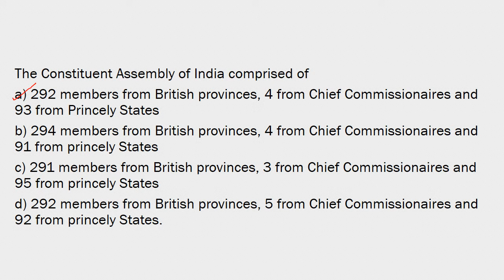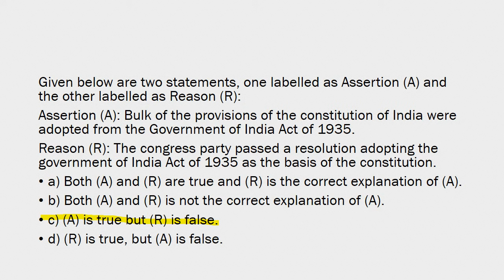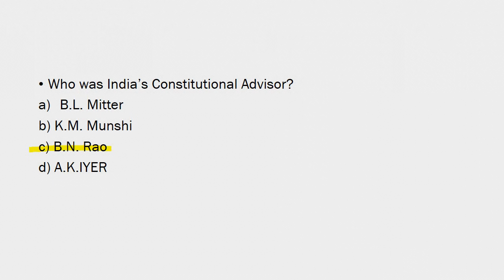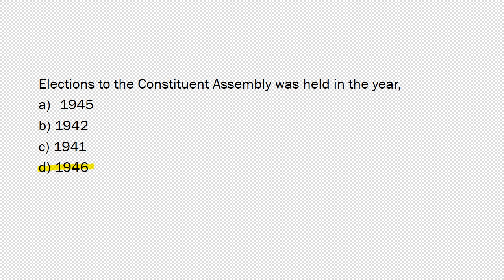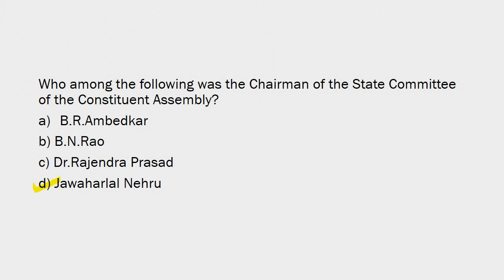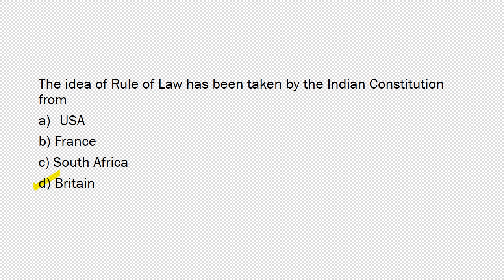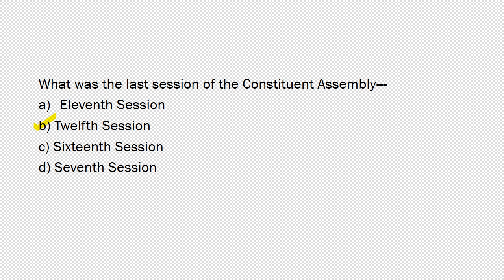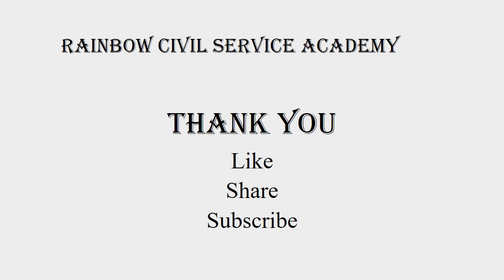Making of the Constitution Quiz Questions and Answers | TNPSC ,SSC,RRB AND POLICE EXAMS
Welcome to Rainbow civil service academy